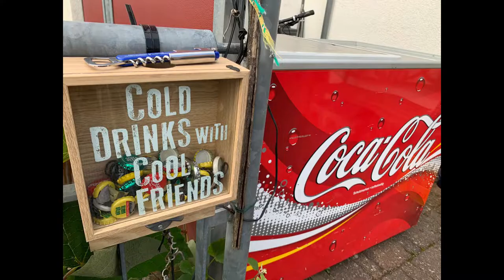Blind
Blind. Eine Eigenkomposition von Who Cares.

Who Cares sind:
Gabi: Vocals, Acoustic Guitar
Karsten: Vocals, Keyboard, Percussion
Markus: Electric Guitar
Thomas: Electric Bass
Tom@TheToms: Drums, Vocals